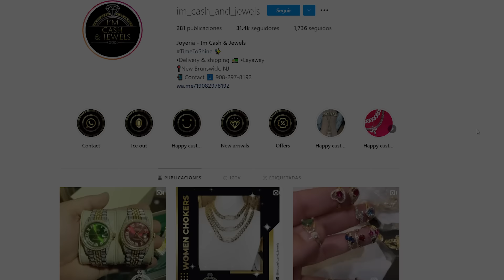EL ZOCOLEO - EL CUENTO DE UN PALOMO ENGANCHAO A TIGUERE